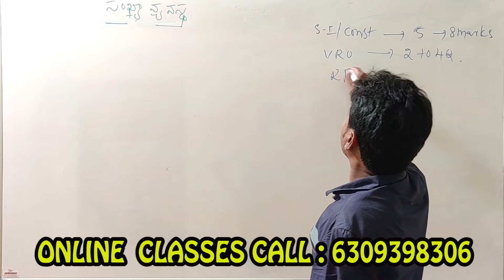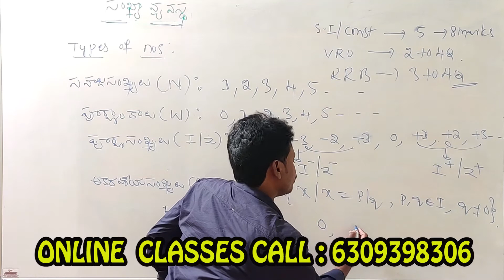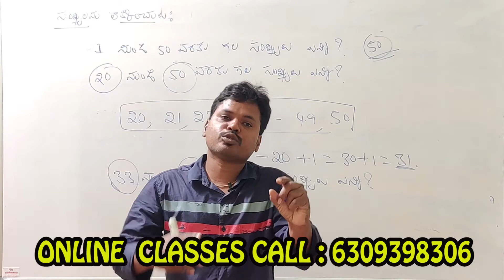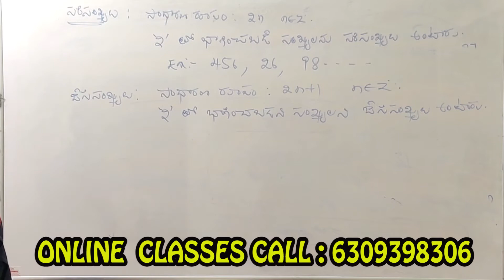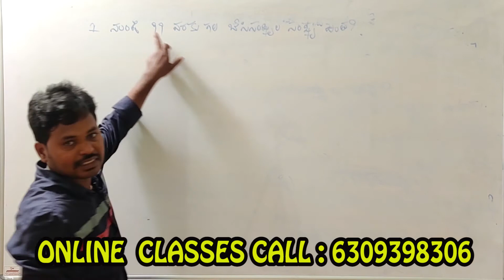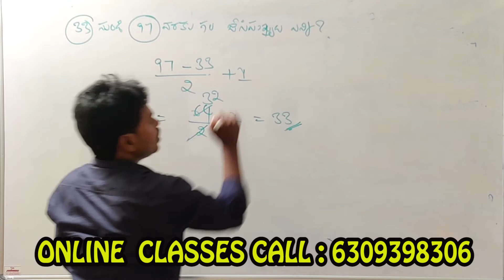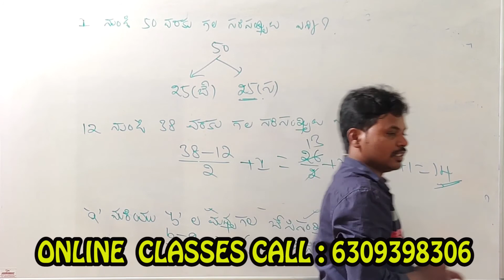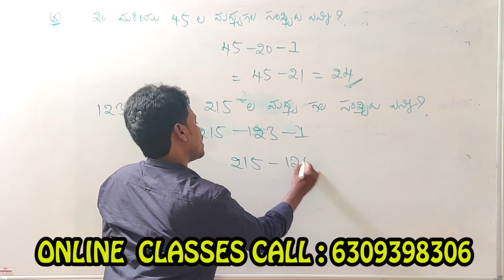Number System in Telugu